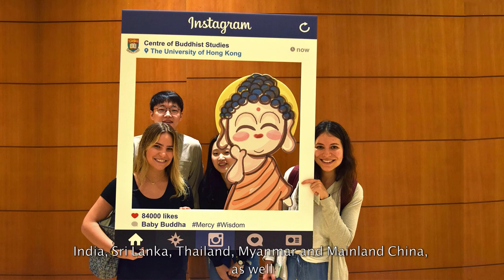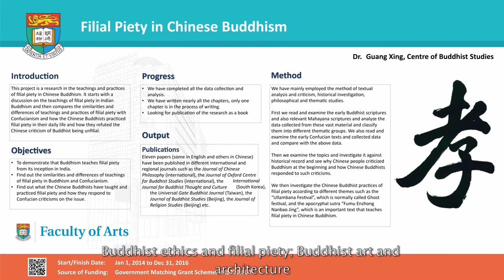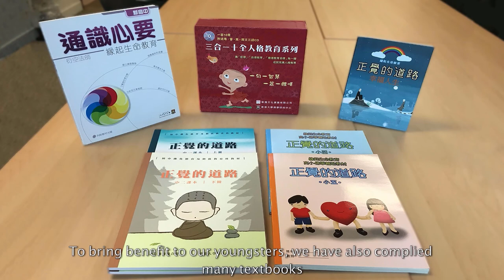HKU Faculty of Arts: Introduction of the Centre of Buddhist Studies